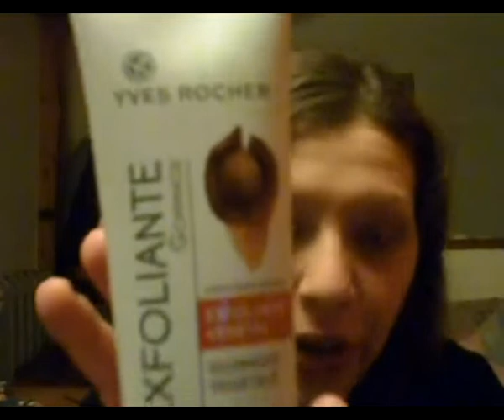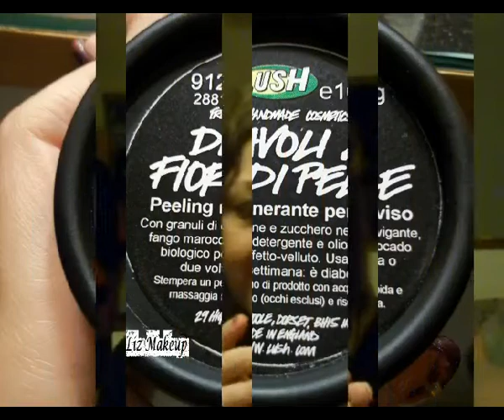Top 5 Prodotti Corpo Novembre 2012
°Oo  LEGGIMI !!! oO°